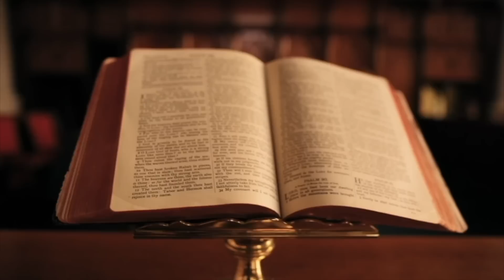STËRNIPI I ALI PASHË TEPELENËS, GJYQTAR NË STAMBOLL